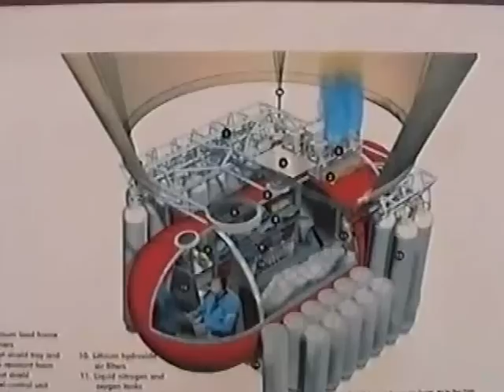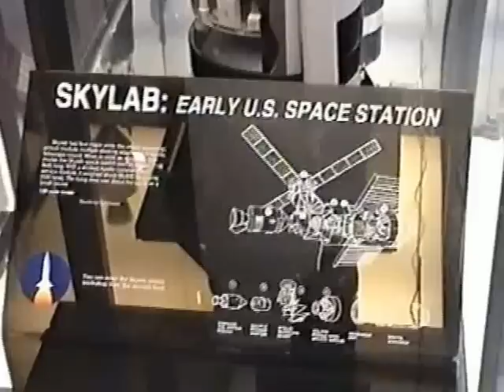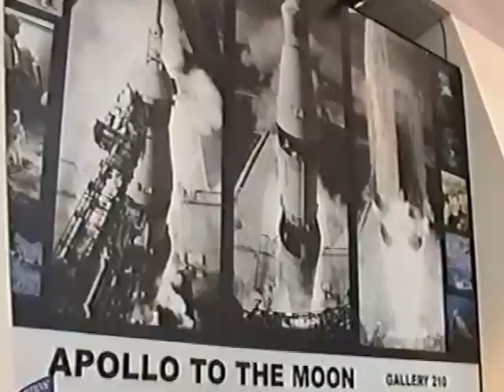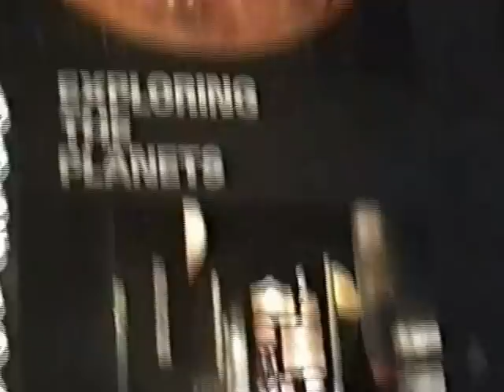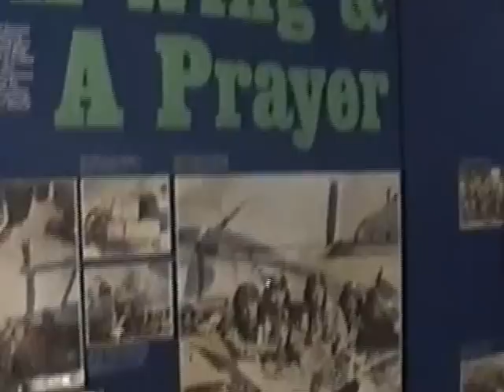Let muzeum Washington 2002